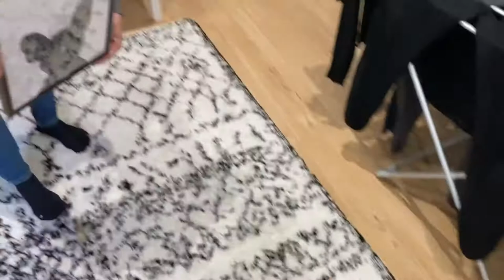French Bulldog Reacts to a Picture of Another French Bulldog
I showed my dog a picture of a different dog and this is how he reacted to it.

Moshi's favourite products

OUR FAVOURITE FRENCH BULLDOG PRODUCTS!

Dog Crate
Dog Collar
Training Lead
Paw and Nose Butter
Personalised Collar Tag

CLICKER FOR TRAINING

MARBLE DOG BOWLS

SUMMER FRENCHIE ACCESSORIES

Cooling mat

➤Cameras We Use For Videos